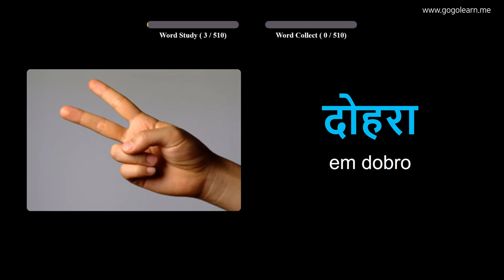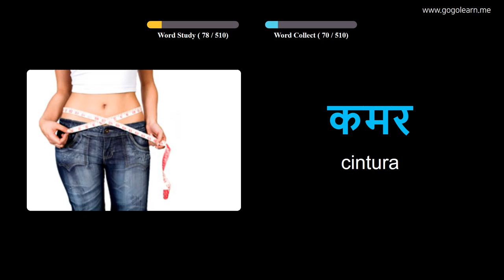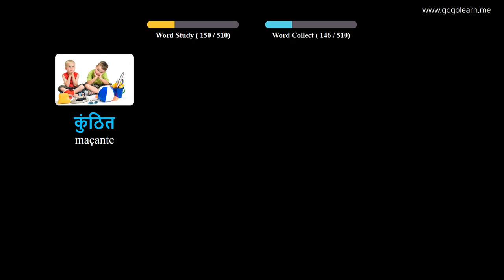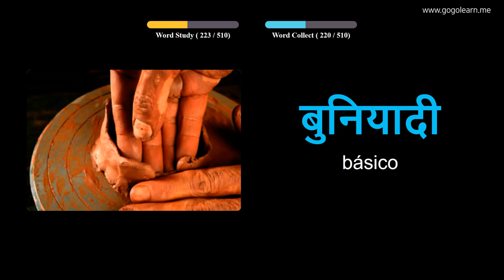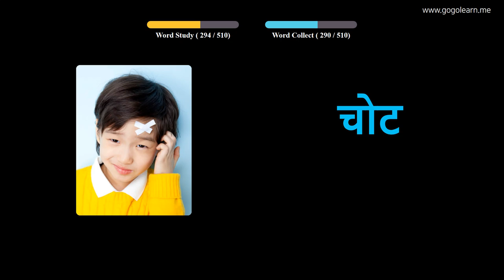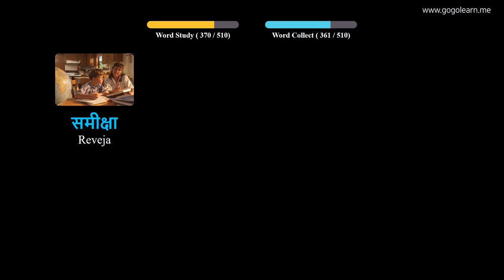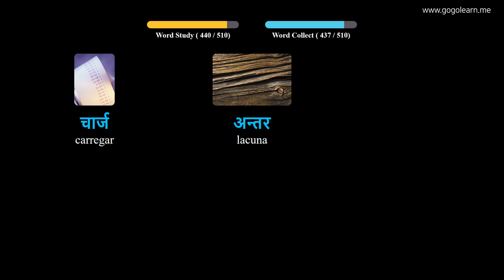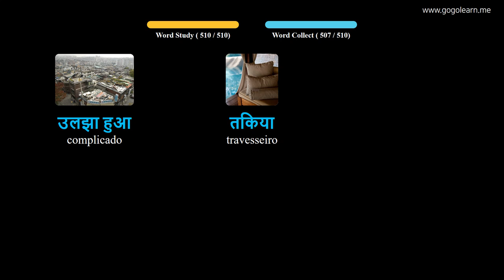Aprendendo Hindi Através De Fotos |Vocabulário Hindi Escola Básica Básica | Golearn